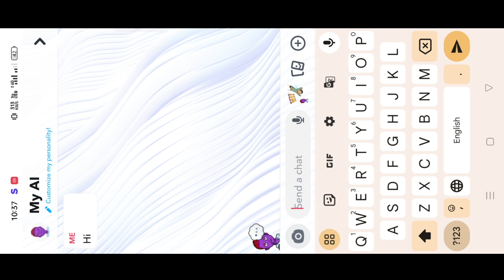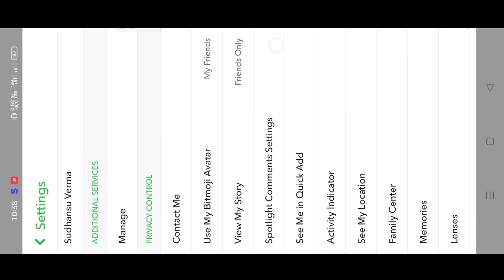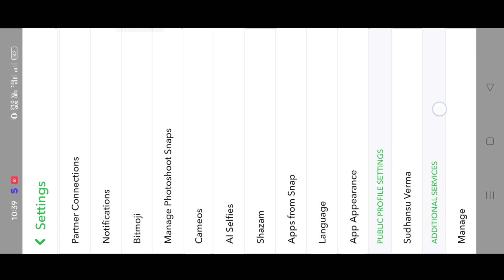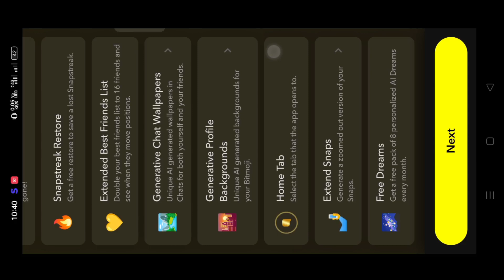Snapchat me my ai remove kaise kare | Snapchat me my ai ko delete kaise kare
snapchat me my ai kaise delete,
snapchat me my ai ko kaise delete kare,
snapchat me my ai remove kaise kare,
snapchat pe my ai kaise delete kare,
snap me my ai kaise delete kare,
snapchat my ai  kaise delete kare,
snapchat pe my ai ko delete kaise kare,
snapchat me my ai kaise hataye,
snapchat par my ai kaise hataye,
snapchat me my ai ko delete kaise kare,
snapchat me my ai kya hai delete kaise kare,
my ai snapchat delete kaise kare,
how to delete your ai in snapchat,
snapchat pe my ai kaise hataye,
snapchat pe my ai ko remove kaise kare,
snapchat pr my ai kaise hataye,
snap me my ai ko delete kaise kare,
snapchat my ai  remove kaise kare